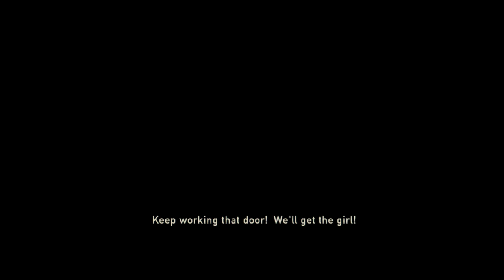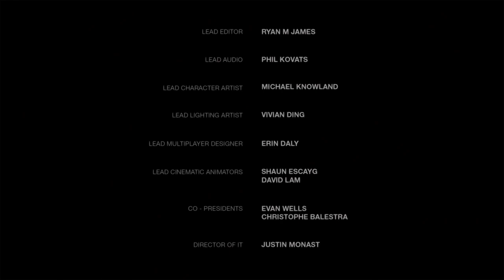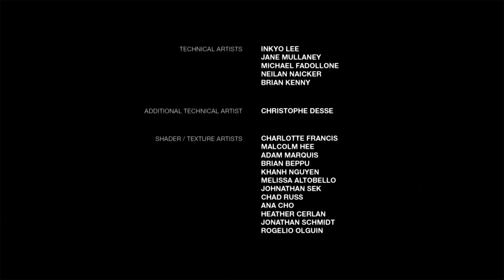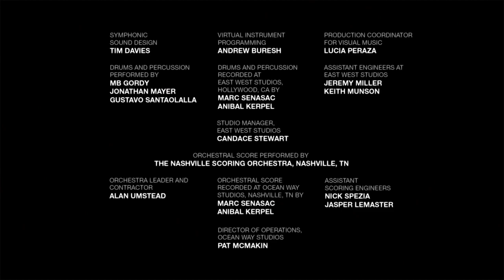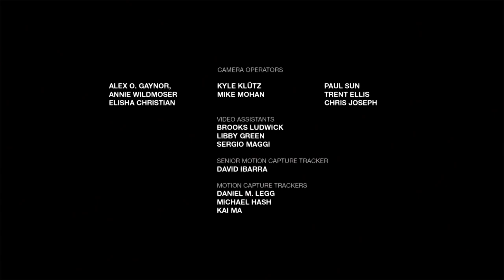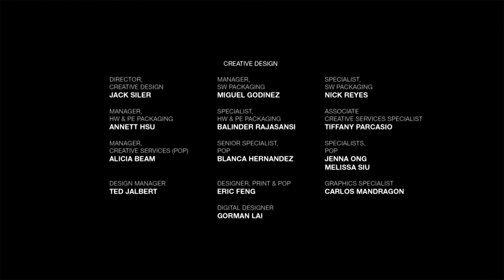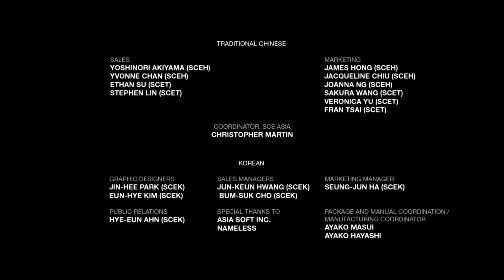Let's Play: The Last of Us - Left Behind (DLC)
With the main story finished, one thing remains: the DLC 'Left Behind'.  Here we get to spend some more time with Ellie, and dive into some of her backstory.

Quarantine Stream